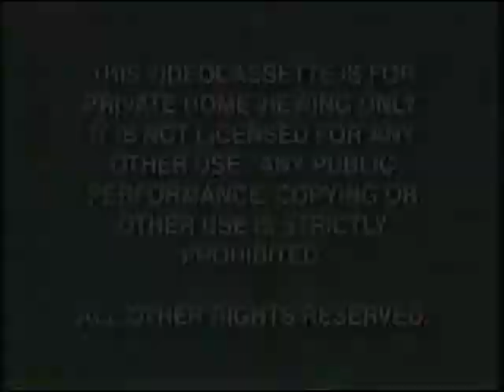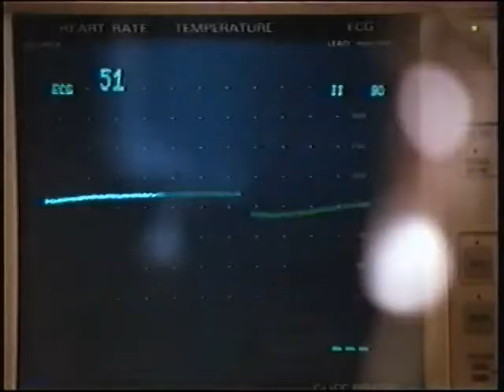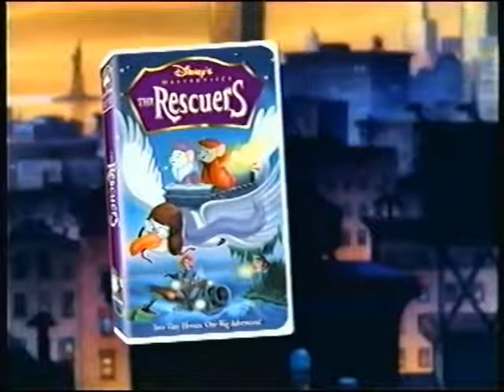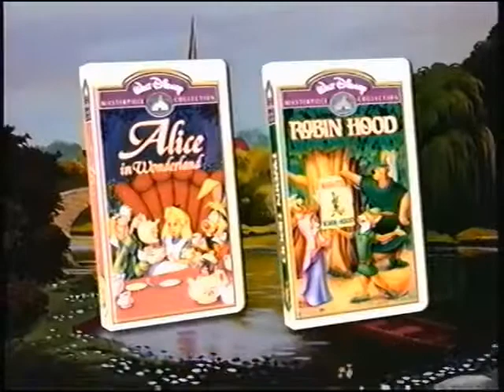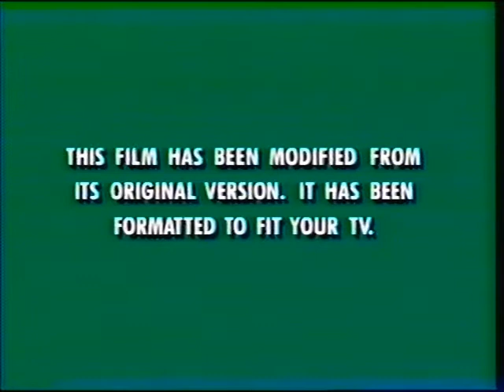Opening to Mighty Joe Young 1999 VHS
Here is the opening:
1. Green Warnings (Late 90's)
2. Walt Disney Home Video
3. Coming Soon to Theaters
4. Inspector Gadget Trailer
5. Now Available to Own on Videocassette
6. The Parent Trap (1998 Version) Preview
7. The Rescuers Preview
8. Coming Soon to Own on Videocassette
9. A Bug's Life Preview
10. Alice in Wonderland/Robin Hood Preview
11. Flik's Musical Adventure Preview
12. Feature Presentation
13. Green Format Screen
14. Walt Disney Pictures (Black BG and Blue Text)
15. RKO Pictures (This Variant)
That's all.